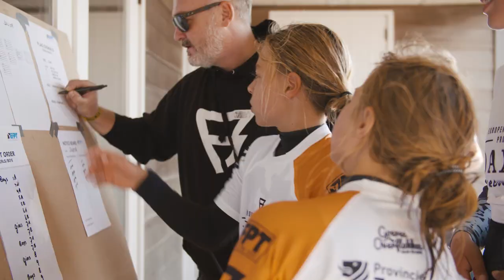Aftermovie DAM-X 2018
DAM-X 2018 was a great success again!

Thanks everyone who was involved and visited the event, together we made it to an amazing success.

Next year DAM-X will be from 9 until 13 October 2019.

All video productions by VisualChefs / JanFillem.